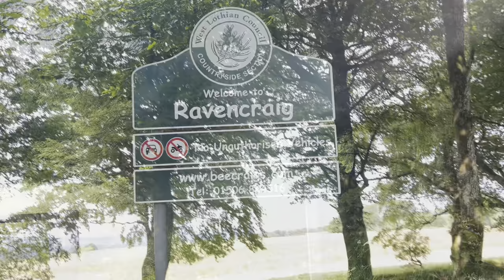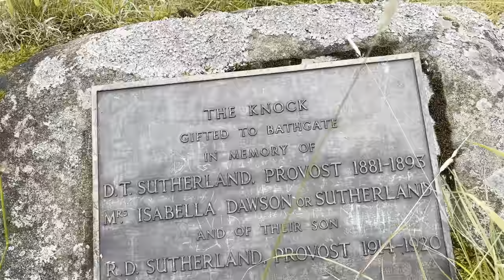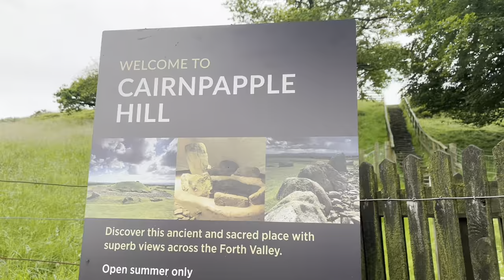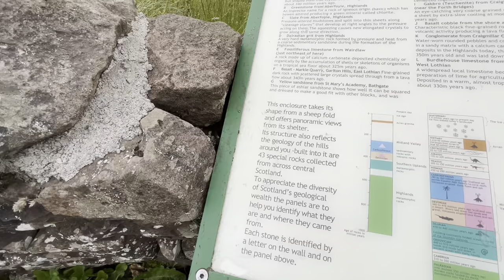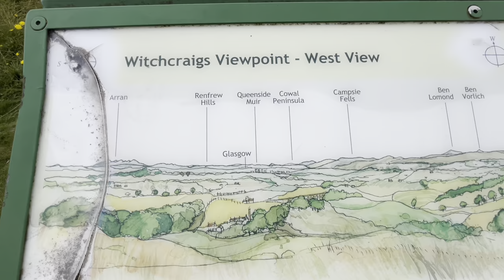ASMR Nature Walk - The Ancient Hills of Bathgate - Scotland